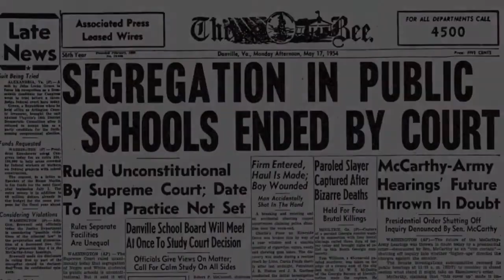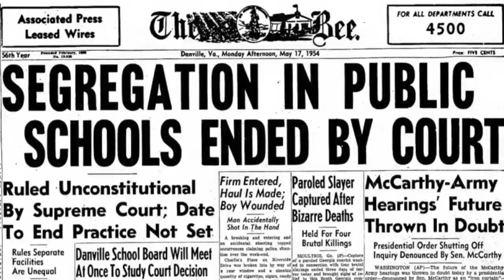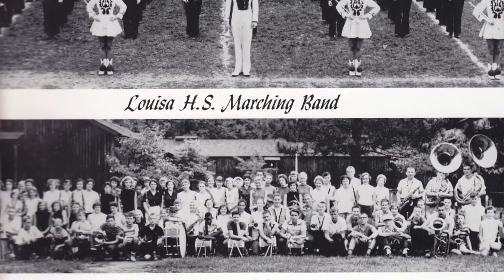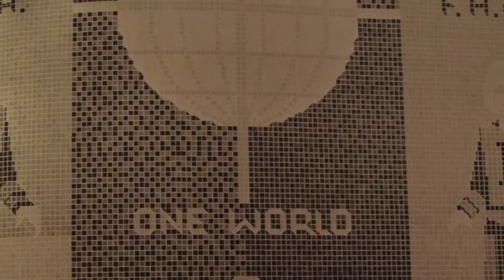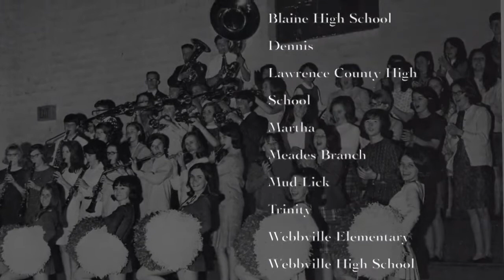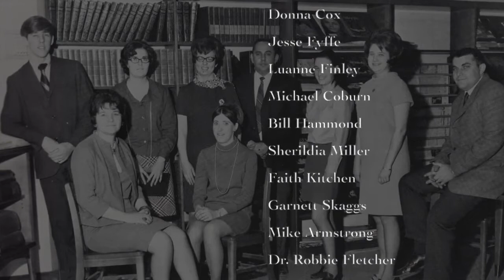Chalk in the Blood A Brief History of Education in Lawrence County